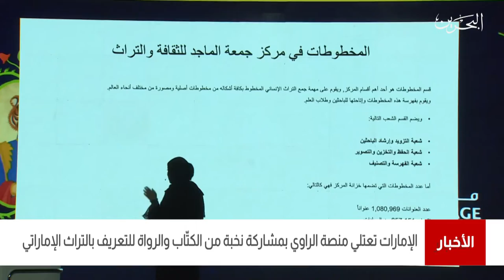البحرين مركز الأخبار : الامارات تعتلى منصة الرواي بمشاركة نخبة من الكتاب والرواة للتعريف بالتراث